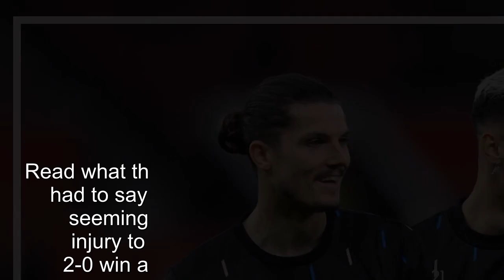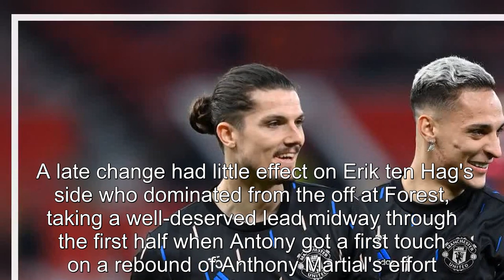Man Utd duo sent warning over their futures as players react to Sabitzer injury